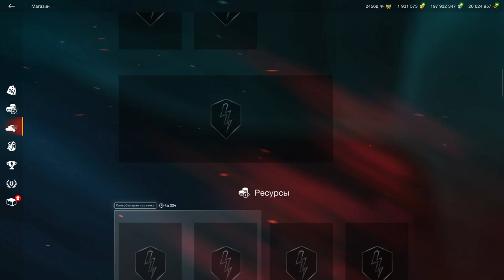Т14 + 14 дней према за 2000 золота. Набор выгодный. А T-14 хорош??? в wot Blitz 2023 | WOT-GSN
ПОДДЕРЖИ АВТОРА!